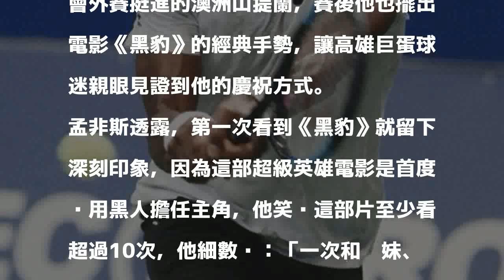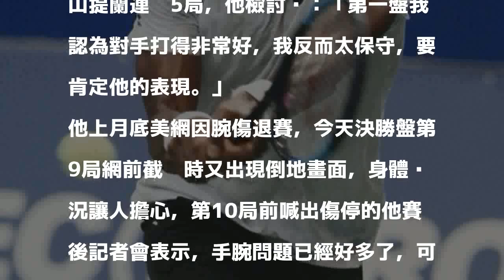海碩男網／孟非斯超愛「黑豹」 電影重複看不停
孟非斯今天在海碩ATP挑戰賽首戰就打滿3盤。記者劉學聖／攝影 分享        世界排名高居42位的法國「跳跳人」孟非斯，首度在台亮相演出3盤逆轉秀，5：7、6：3、6：4擊落從會外賽挺進的澳洲山提蘭，賽後他也擺出電影《黑豹》的經典手勢，讓高雄巨蛋球迷親眼見證到他的慶祝方式。

發表評論評論如下。